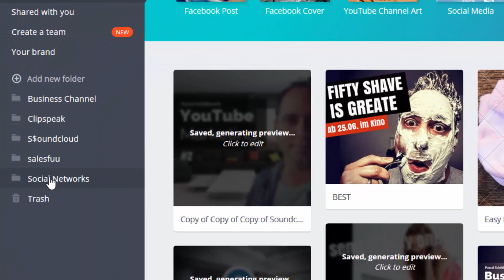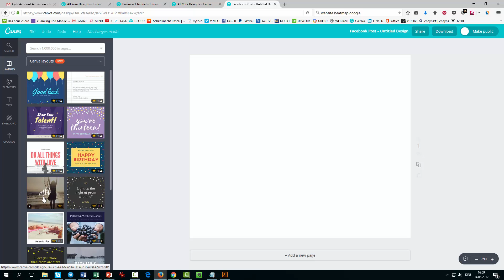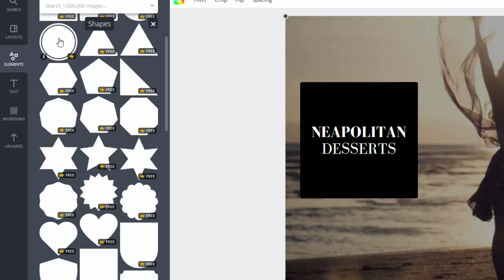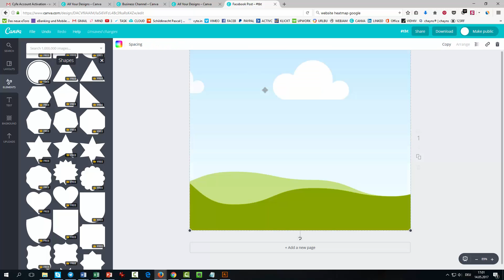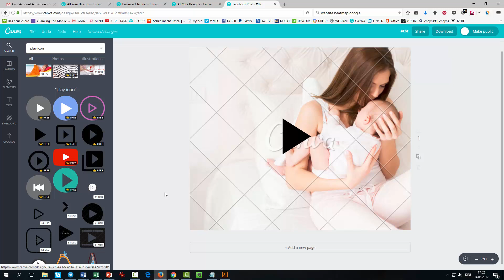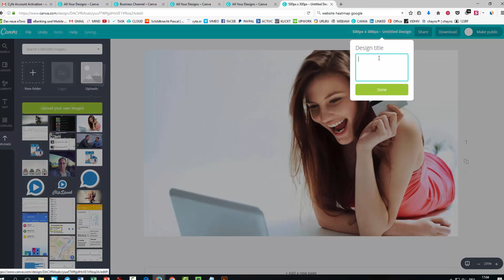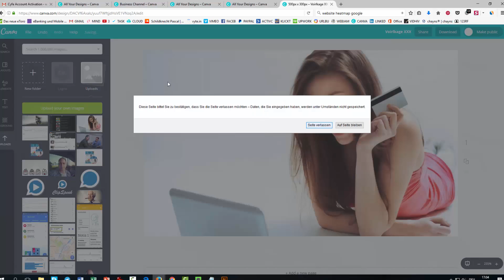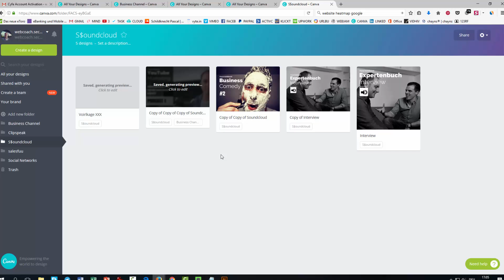🏔 Bildbearbeitungsprogramm & Bilder kaufen in einem Tool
Bildbearbeitungsprogramm & Bilder kaufen in einem Tool mit Canva Jetzt kostenlos bilder bearbeiten und kaufen. online bilder editor

Business Channel mit aktuellen Informationen rund ums Business. Pascal Schildknecht präsentiert jede Woche neue und informative Videos zu Themen wie Online Marketing, Offline Marketing, Business, Kampagnen, News, Tools, Tipps & Tricks und vieles mehr.

YT 101.7 Business Channel
Pascal Schildknecht
Zuzwilstrasse 16
3256 Bangerten